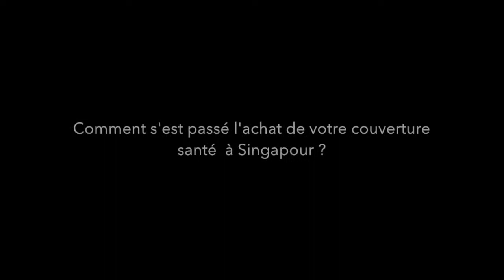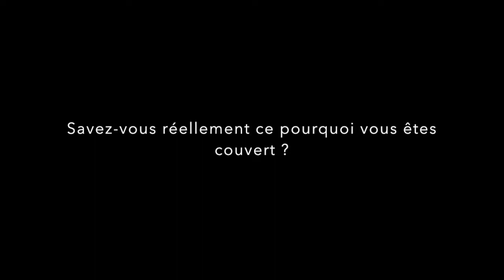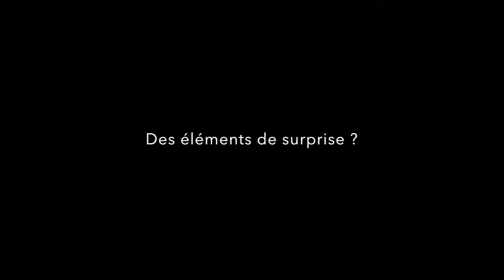Santé Singapour - Témoignages de français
Assurance santé à Singapour : 4 français partagent leur expérience !

“Hors de prix et pas de couverture totale” - Andra
“Ca a été l’inconnu” - Agnès

“Une grosse dépense dans le budget de la famille” - Vincent
“Une couverture limitée par rapport à la France” - Guillaume

Nous sommes allé à votre rencontre pour mieux comprendre les questions que vous vous posez et les problèmes que vous rencontrez.
Une des questions nous a inspiré le premier article de notre “Guide Malin - Assurance santé singapour” : CFE seule, avec complémentaire ou assurance privée.

Ce n'est pas tout!

C’est une première pour la communauté française de Singapour : nous avons lancé avec UEX une application web, en français, qui calculera instantanément le coût de votre assurance. En tenant compte de votre budget, de votre âge ainsi que celui de votre conjoint et enfants.

Vous vous demandez combien coûte une assurance santé privée à Singapour, pour vous et votre famille? Réponse en direct